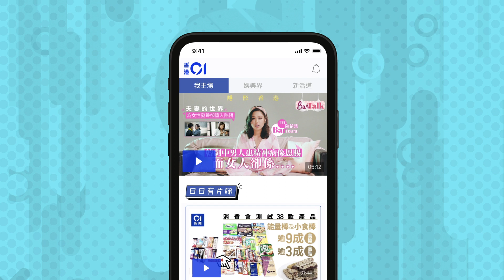馬國明湯洛雯貼「合照」默認戀情 IG同秒出Post：謝謝關心！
馬國明和湯洛雯昨晚（12/6）在紅磡被傳媒斷正拍拖，期間男方更向記者稱「等有合適場合會再交代」，而兩人最後更一同返回女方寓所，明顯已經撻着！今日凌晨，兩人夾定時間同時出Post，齊齊貼出一張公仔合照，「謝謝關心」。男方在獨角獸身上Tag了湯洛雯的IG帳號，而女方則在小馬身上Tag了馬國明的IG帳號，見到獨角獸的手穿過小馬臂彎，擺明低調認愛！